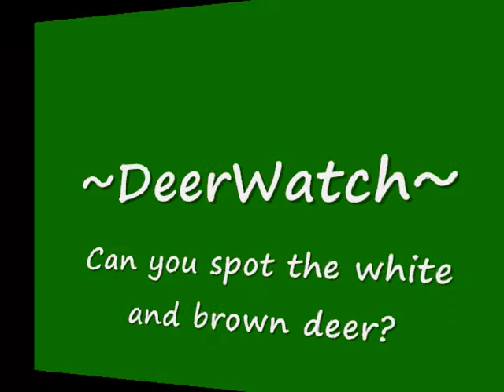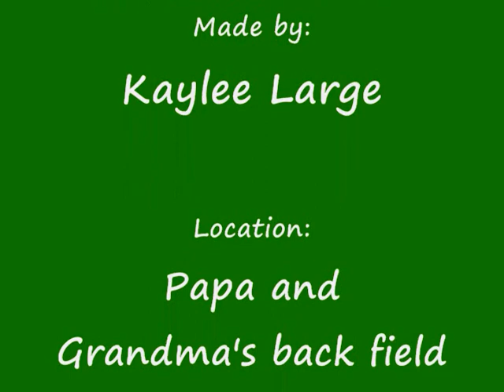White and Brown deer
A wild deer in our back woods, white and brown. Its kinda drak and my cammera blurred a little. but you can still see the white one!  there are some regular deer that are harder to see as well.